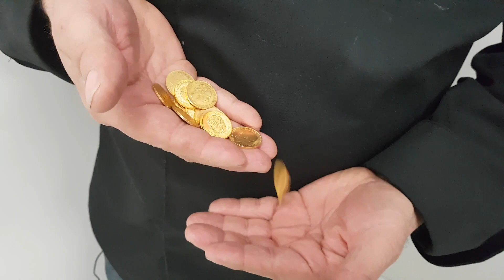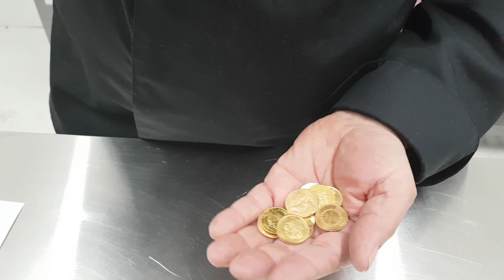Alchimie, invention d'une machine qui fabrique de l'or 24 k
innovation  une machine qui fabrique de l'or 24 k , oui de l'or pur .

dans cette vidéo je vous montre comment on fabrique de l'Or 24 k
une machine qui est capable de fabriquer une pièce d'or par jour.